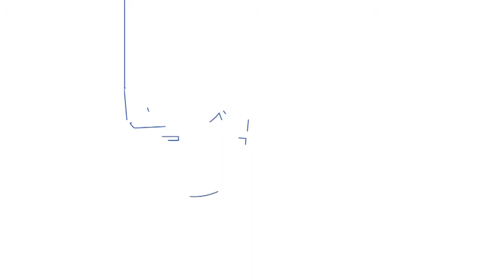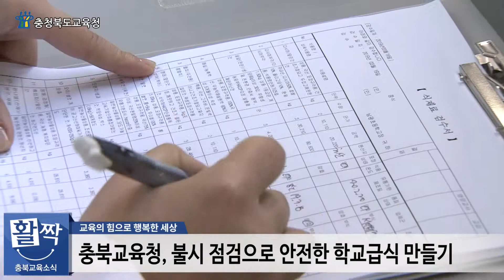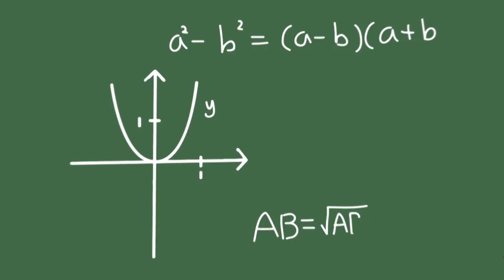4월 1주 활짝 충북교육소식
안녕하세요? ‘활짝 충북교육소식’의 안효선입니다.
4월 1주 충북교육청 주요교육소식을 전해드리겠습니다.

1. 인도네시아 수학교사들, 충북의 교육 정책과 교육 방향 듣는다.
2. 충북교육청, 공동실습소로 산업체가 원하는 직무 능력 높여
3. 충북교육청, 특별 점검으로 안전한 학교 급식 만들기